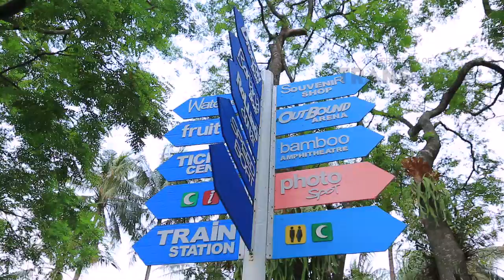IBU PINTAR - Cara Memetik Buah Golden Melon (13/10/18) Part 3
IBU PINTAR
TAYANG SETIAP SABTU PUKUL 11.00 WIB